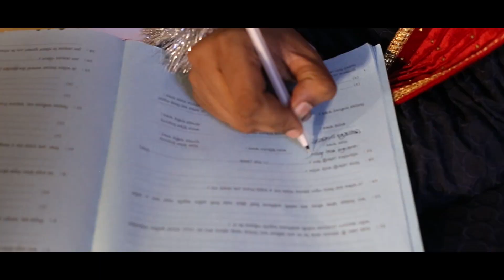'Halley x Anandi' @HalleyGonesDivine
Our Wedding- Full HD Cinematic Video Part- 1  ||

Hello community! This is shanhalley / @HalleyGonesDivine Accept me as a member in your community creator's! Thanks!